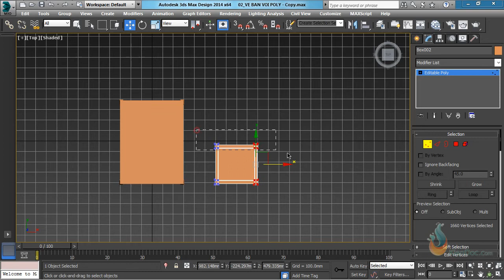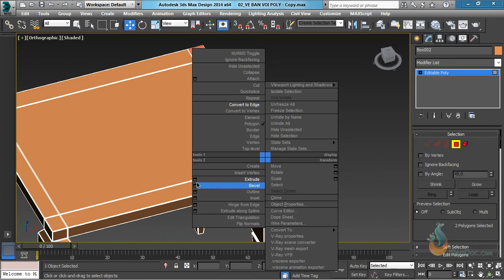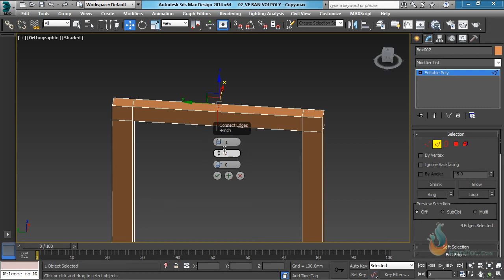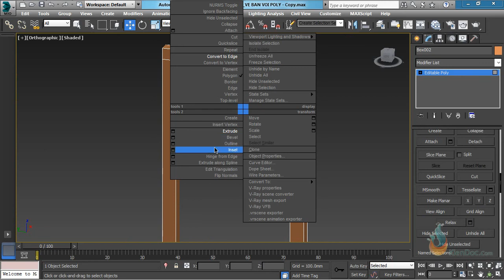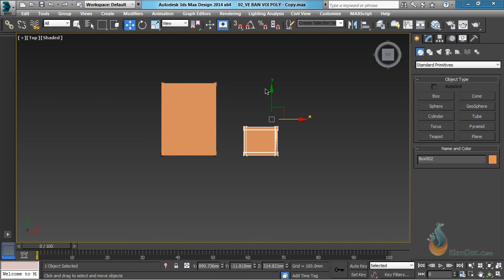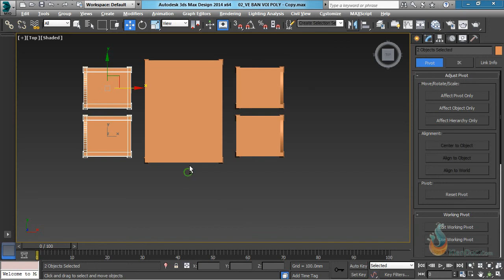0507Thuc hanh ve ghe